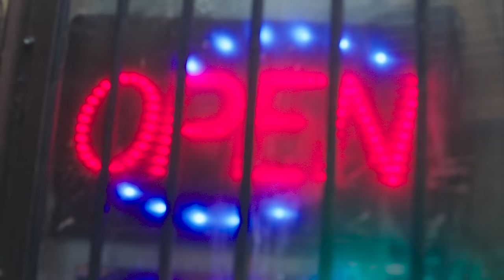Lil Durk - Spin The Block ft. Future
Music video by Lil Durk performing Spin The Block.